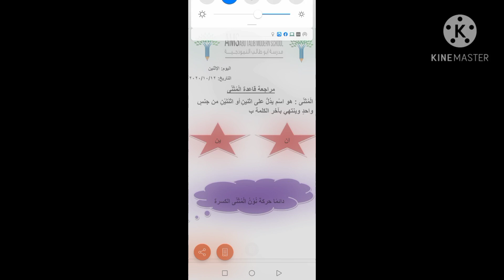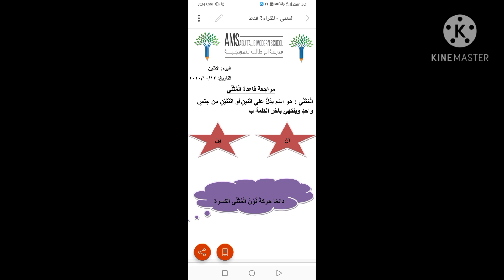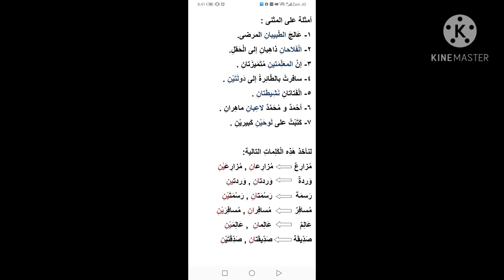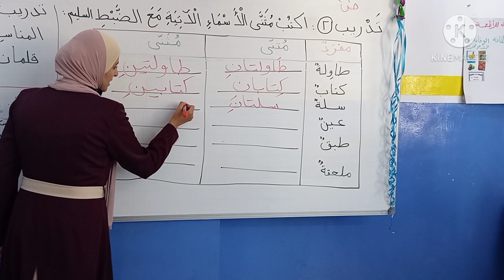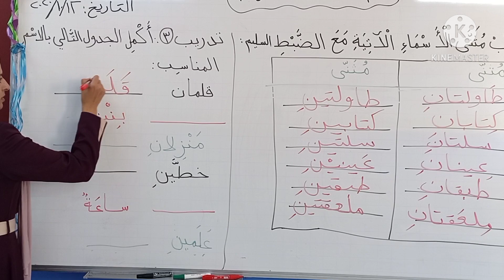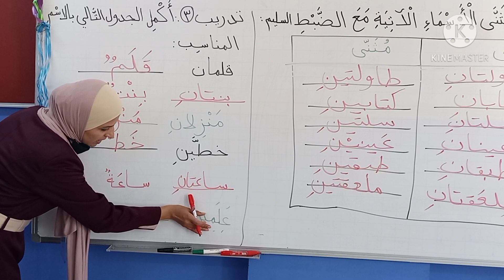اللغة العربية مراجعة قاعدة المثنى الصف الثالث(أ،ب،ج،د،ه) الاثنين١٢/١٠/٢٠٢٠